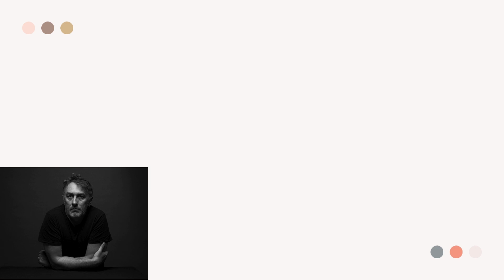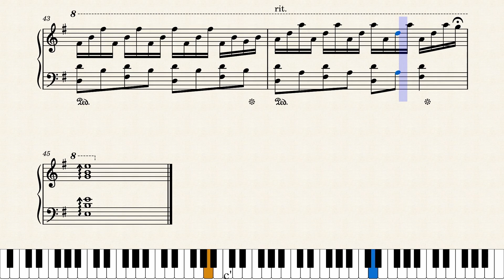Comptine d'un autre été, l'après-midi – Yann Tiersen Piano Tutorial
In this video, you'll experience the beautiful piano piece "Comptine d'un autre été, l'après-midi" by Yann Tiersen.

"Comptine d'un autre été, l'après-midi" is a piece that enchants listeners with its simple yet deeply emotive melody. Composed by the talented Yann Tiersen, this work is a shining example of minimalist piano music that resonates with a sense of nostalgia and warmth. The gentle and flowing notes create an atmosphere of calm and reflection, making it perfect for both casual listening and focused practice.

One of the most remarkable aspects of this piece is its simplicity. Despite being easy to play, it sounds absolutely stunning, making it a favorite among both beginner and advanced pianists. To make it even more accessible, I've created an easy-to-follow fingering arrangement that ensures a smooth and enjoyable playing experience.

I hope you enjoy this exquisite piano cover and find joy in playing it yourself!